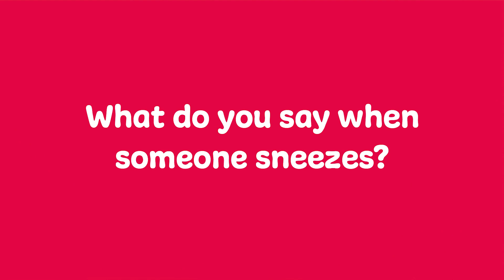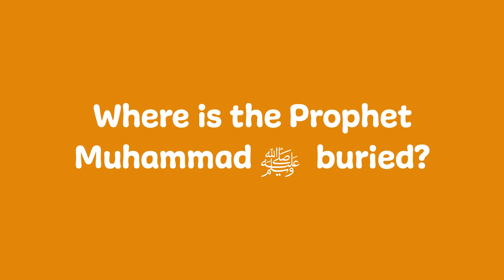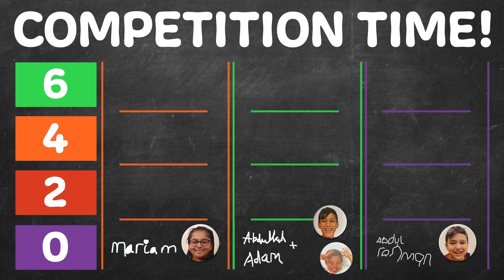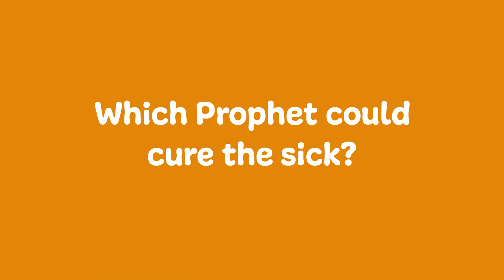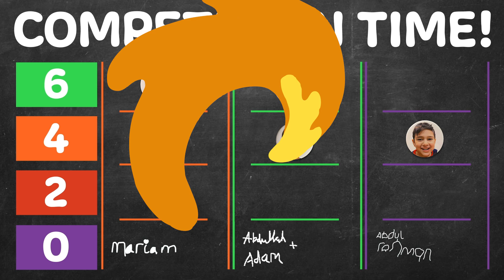Who Is Muhammad ﷺ Ep32 📚 | NEW SERIES 🌟 The Azharis | Battle of Ahzab